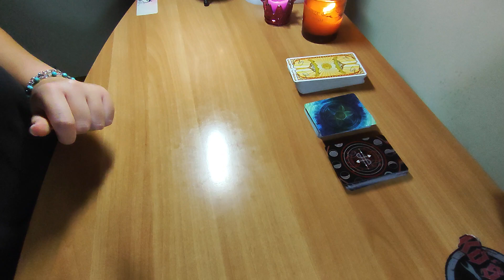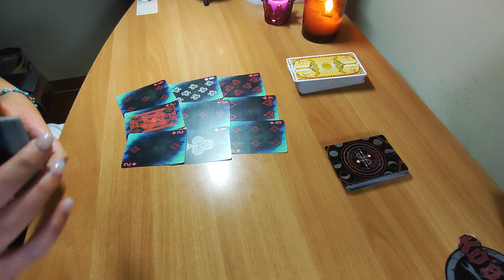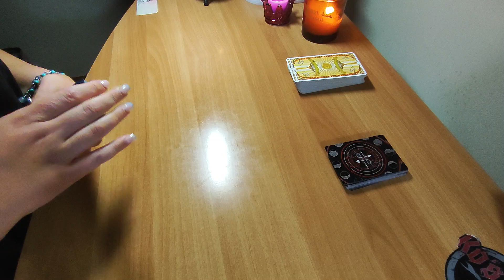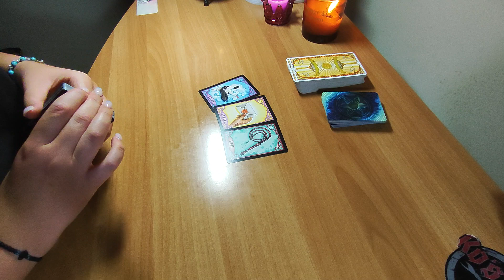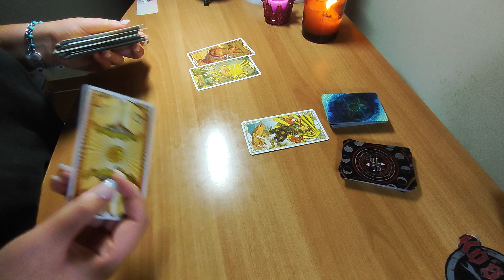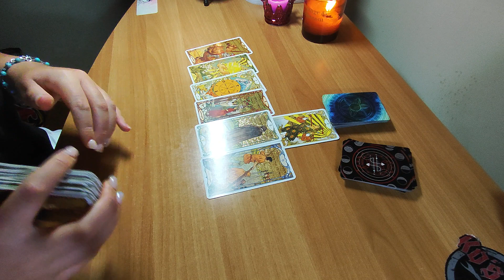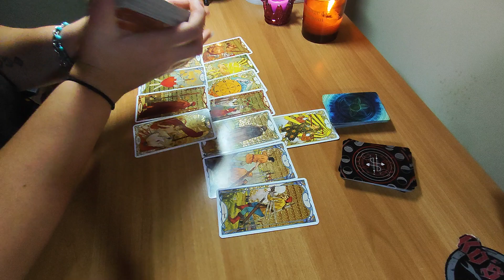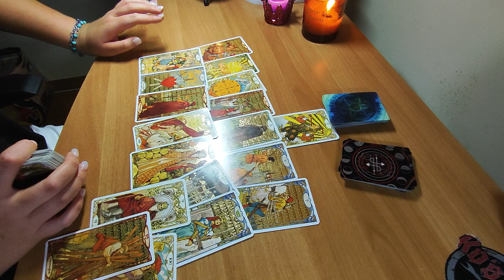ΚΡΙΟΣ ♈ ΝΟΕΜΒΡΙΟΣ 2023 - ΧΑΡΤΙΑ - ΤΑΡΩ - ΛΕΝΟΡΜΑΝ - Estell Tarot